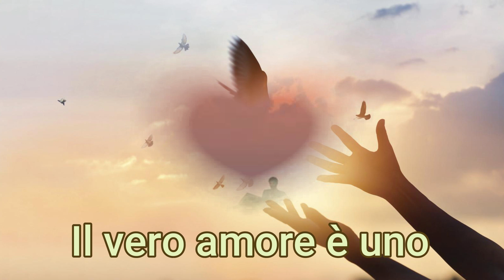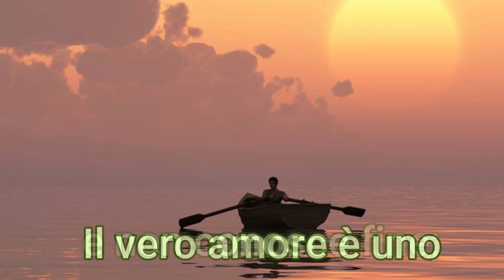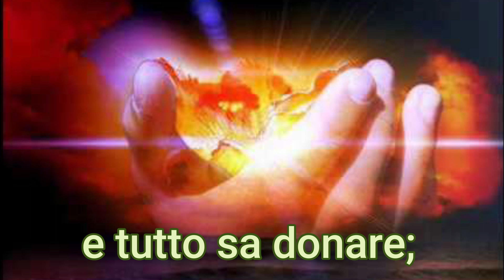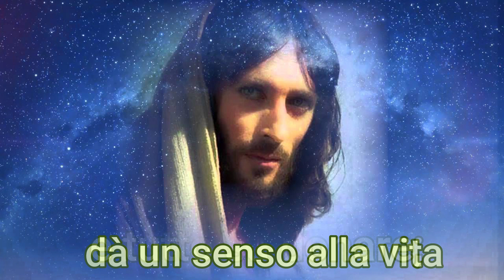Inno alla carità: il vero Amore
Un meraviglioso inno alla Carità cantato dalle suore clarisse di Sarzana. ANCHE LA NATURA ACCOMPAGNA IL CANTO...